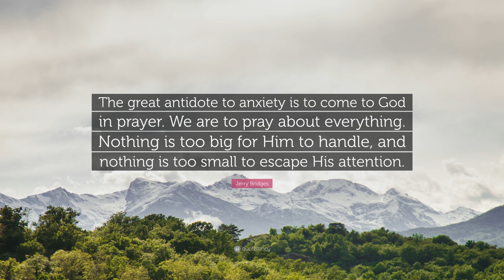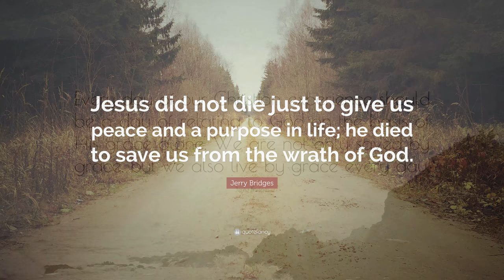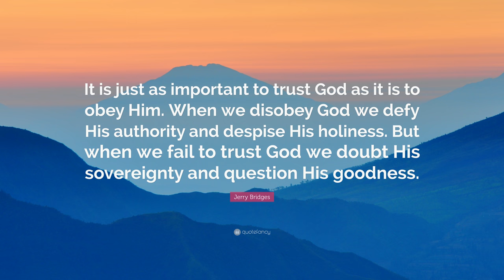TOP 20 Jerry Bridges Quotes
“Our worst days are never so bad that you are beyond the reach of God’s grace. And your best days are never so good that you are beyond the need of God’s grace.”
— Jerry Bridges (00:00)

“Preach the gospel to yourself every day.”
— Jerry Bridges (00:07)

“The purpose of God’s discipline is not to punish us but to transform us.”
— Jerry Bridges (00:14)

“God never allows pain without a purpose.”
— Jerry Bridges (00:21)

“Lord, I am willing To receive what You give. To lack what You withhold. To relinquish what You take, To suffer what You inflict, To be what you require.”
— Jerry Bridges (00:28)

“Obedience is the pathway to holiness.”
— Jerry Bridges (00:35)

“The pursuit of holiness is a joint venture between God and the Christian. No one can attain any degree of holiness without God working in his life, but just as surely no one will attain it without effort on his own part.”
— Jerry Bridges (00:42)

“The great antidote to anxiety is to come to God in prayer. We are to pray about everything. Nothing is too big for Him to handle, and nothing is too small to escape His attention.”
— Jerry Bridges (00:49)

“Contentment is one of the most distinguishing traits of the godly person, because a godly person has his heart focused on God rather than on possessions or position or power.”
— Jerry Bridges (00:56)

“Trusting God is not a matter of my feelings but of my will.”
— Jerry Bridges (01:03)

“To be justified means more than to be declared “not guilty.” It actually means to be declared righteous before God. It means God has imputed or charged the guilt of our sin to His Son, Jesus Christ, and has imputed or credited Christ’s righteousness to us.”
— Jerry Bridges (01:10)

“Because God is sovereign, He is able to answer. Because He is faithful to His promises, He will answer.”
— Jerry Bridges (01:17)

“Prayer is the most tangible expression of trust in God.”
— Jerry Bridges (01:24)

“No circumstance is so big that He cannot control it.”
— Jerry Bridges (01:31)

“We’re more concerned about our own “victory” over sin than we are about the fact that our sins grieve God’s heart.”
— Jerry Bridges (01:38)

“Jesus did not die just to give us peace and a purpose in life; he died to save us from the wrath of God.”
— Jerry Bridges (01:45)

“Every day of our Christian experience should be a day of relating to God on the basis of His grace alone. We are not only saved by grace, but we also live by grace every day.”
— Jerry Bridges (01:52)

“It is just as important to trust God as it is to obey Him. When we disobey God we defy His authority and despise His holiness. But when we fail to trust God we doubt His sovereignty and question His goodness.”
— Jerry Bridges (01:59)

“Don’t believe everything you think. You cannot be trusted to tell yourself the truth. Stay in The Word.”
— Jerry Bridges (02:06)

“Biblical community is first of all the sharing of a common life in Christ.”
— Jerry Bridges (02:13)